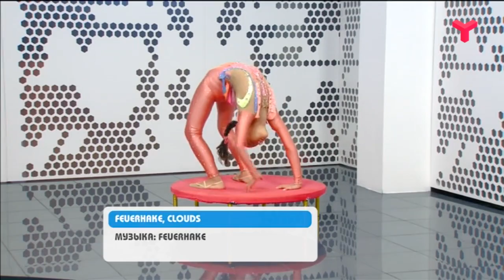ОТКРЫТАЯ СЦЕНА - «Утро с Вами» 03.12.2019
В Тюмени состоялся этап всероссийского конкурса талантов "Открытая сцена". Его участники сегодня у нас в гостях.